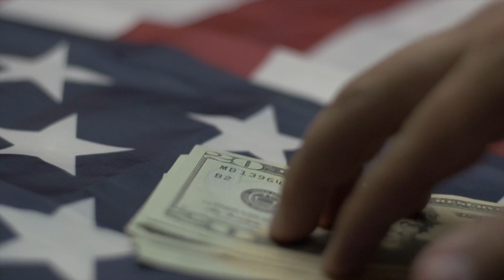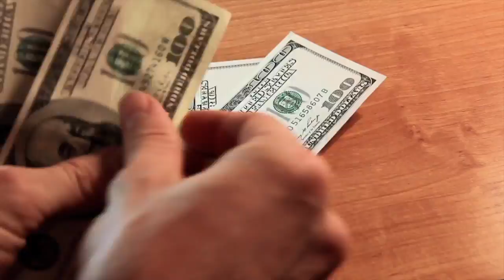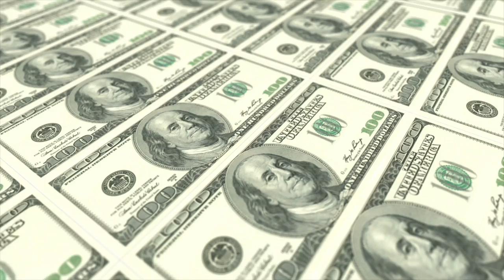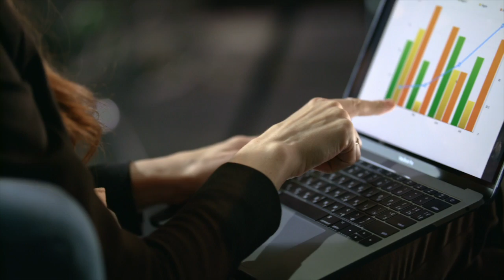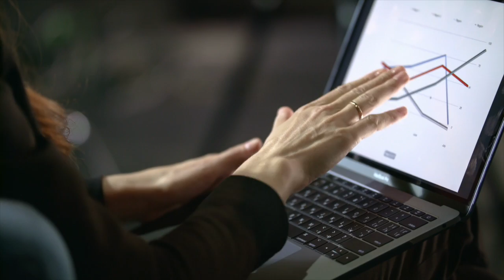And the Stimulus Checks Roll Forth... Now What?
The government of the United States formulated a huge stimulus package in late March as an effort to boost our economy and keep this nation afloat. As part of that package, they are sending checks to nearly every adult, based on a specific set of criteria. When the money hits your account, what will you do with it? Why is it even important to be mindful about this money? And how can it lead us to something better. I'll be talking about all this and more in today's video.

🔥If you’re interested in learning more about my work, visit my